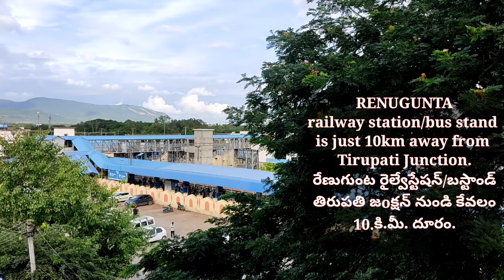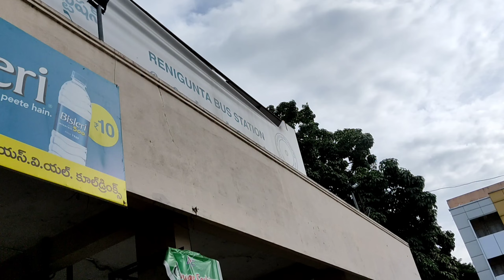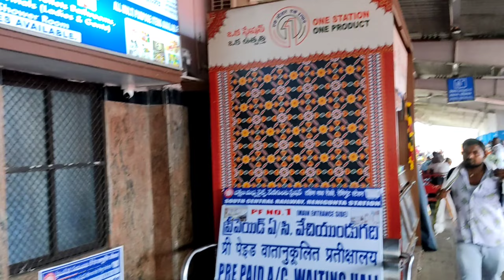రేణుగుంట బస్టాండ్ /రైల్వేస్టేషన్ || Renugunta Bus Stand & Railway Station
HOW TO REACH : it is a railway station

WHERE TO STAY : retiring room available

FOOD : available

SIGHT SEEING : railway station

Any other doubt's arise pls comment me I will give reply for sure.